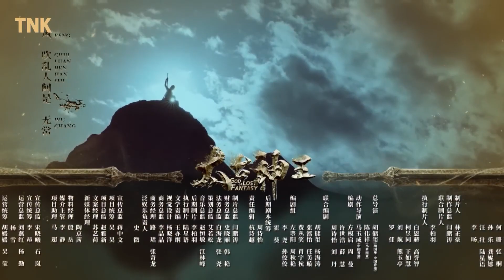THÁI CỔ THẦN VƯƠNG Tập 26/26 | Phim Kiếm Hiệp Võ Thuật Trung Quốc 2023 | Phim Truyền Kỳ Hay Nhất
THÁI CỔ THẦN VƯƠNG  | Phim Kiếm Hiệp Võ Thuật Trung Quốc 2023 | Phim bộ hay 2023
"Thái Cổ Thần Vương" là phim truyền hình cổ trang giả tưởng Trung Quốc đại lục, được chuyển thể từ cuốn tiểu thuyết cùng tên của Tịnh Vô Ngân, một bộ phim truyền hình huyền thoại phương Đông do Lâm Chính Hào sản xuất, đạo diễn bởi Hồ Trữ Tỉ, Trần Vĩ Tường, Phương Mô Khải, Tiết Tuệ biên kịch, Thịnh Nhất Luân, Vương Tử Văn và Hướng Tả đóng vai chính, Thang Tinh Mị, Trần Mạnh Kỳ, Trần Mộng Dao, Lâm Trừng, Ngô Bội Nhu, Dương Thôn, Trương Dao, Thường Thành, Tạ Quân Hào, Cảnh Cương Sơn, Quách Quyền Tứ, Hoàng Chinh,...

Phim kể về câu chuyện của Tần gia trong thời cổ đại. Sau những thay đổi lớn, ông thề sẽ loại bỏ kẻ phản bội, tổ chức lại đất nước và câu chuyện truyền cảm hứng về chống lại cuộc xâm lăng của Ma tộc.
© Bản quyền thuộc về TNK
© Copyright by TNK ☞ Do not Reup